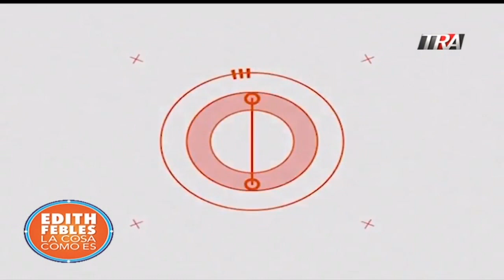Punta Catalina será auditada